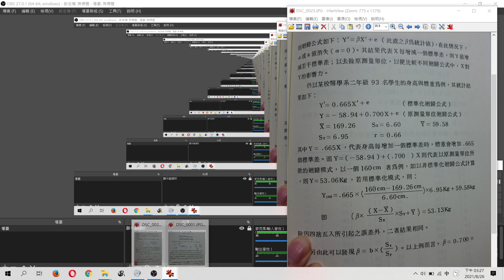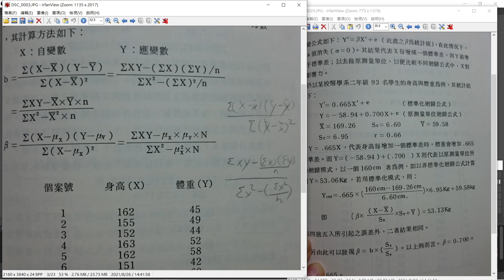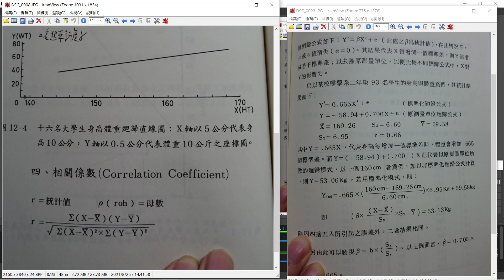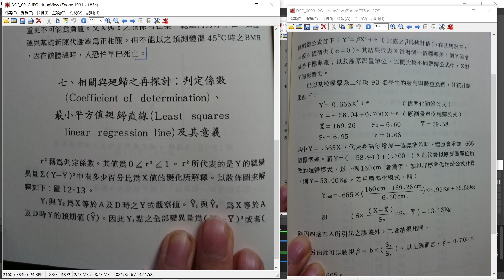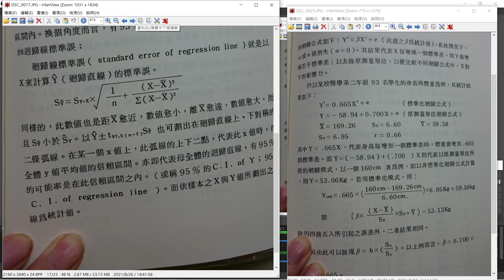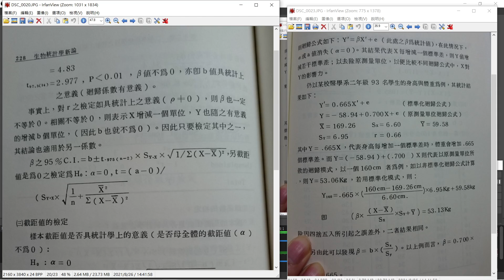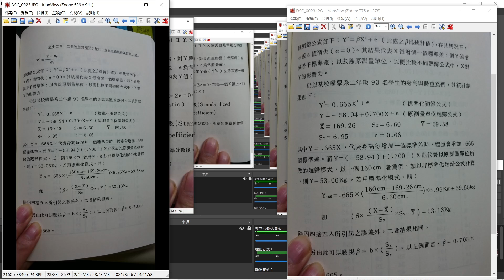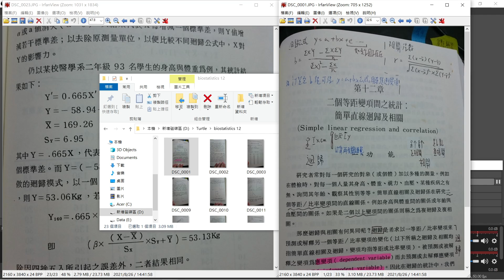生物統計學十二